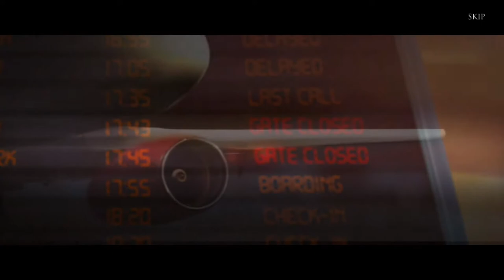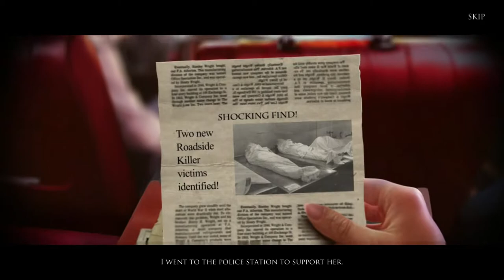Grim Tales Threads of Destiny Collector's Edition gameplay PC HD [1080p/60fps]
Grim Tales Threads of Destiny CE gameplay PC 1080p 60fps
Platform: PC
Genre: Puzzle / Hidden Object
Release Date: 8 Oct 2015

★ About The Game:
New evidence has come to light that will prove who killed Jackie’s parents over 20 years ago. Now that you have something that belonged to them, you can travel back in time to discover what really happened that fateful night and try to save them from a dangerous serial killer. But beware; a dark force is watching your every move, and it is determined to keep you from changing their fates. You’ll have to think quickly if you want to cheat Death and come back alive!